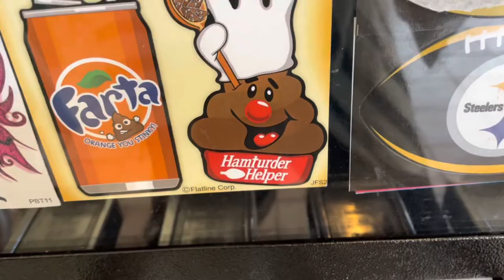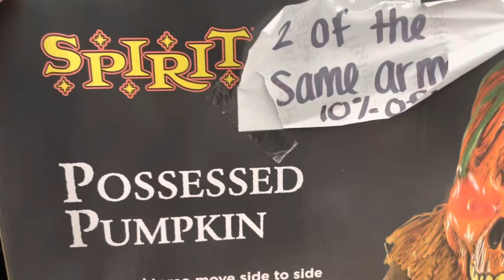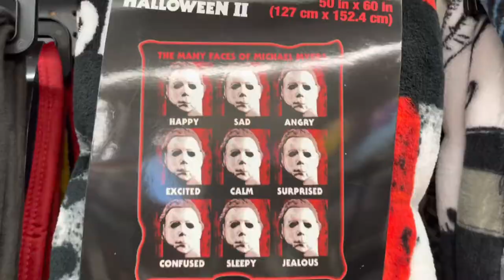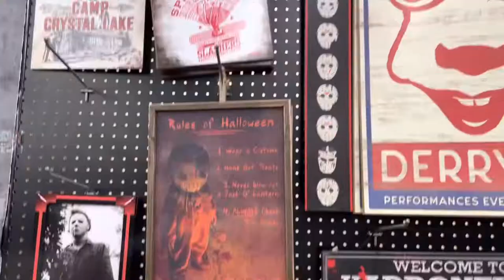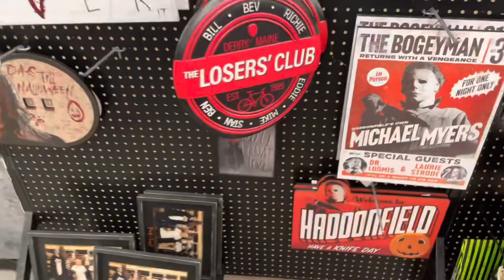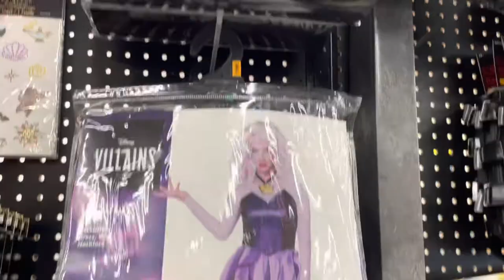SPIRIT HALLOWEEN 2022 ANIMATRONICS AURORA OHIO WITH NIGHTCRAWLER AND EVELYN LEECH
spirit halloween Aurora Ohio Nightcrawler We look inside the store and look at animatronics

——👨‍👩‍👧‍👦 About The Voina Experience———
The Voina Experience was created out of my family‘s love for the holiday season. Halloween, Christmas, and we wanted to entertain and share it with all of you so that you can have fun along with us! So we decided to make a little channel in hopes that one day we could look back and smile at our silliness.